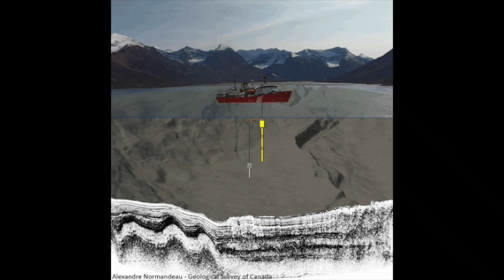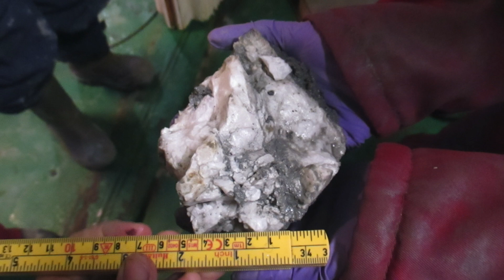Elkarrizketa: Naima El Bani Altuna | Geologo bilbotarra Artikoan